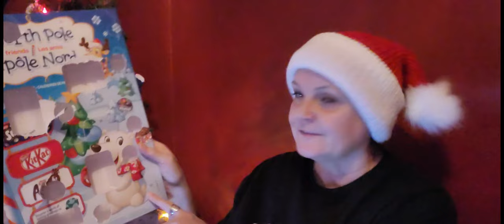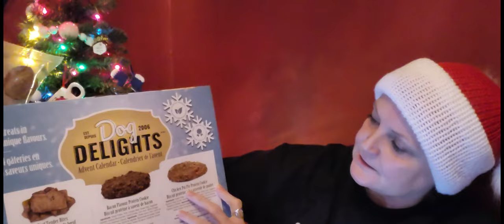Day 20~Angie & Sandy's Christmas Is Terrific Gift Exchange